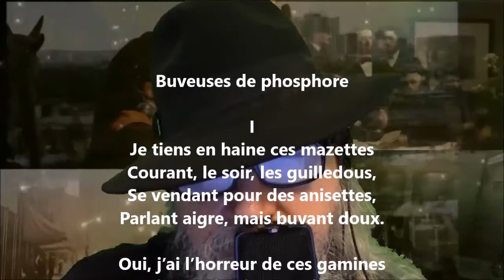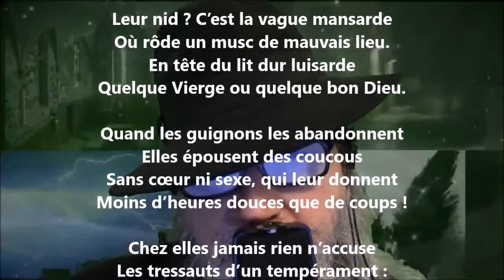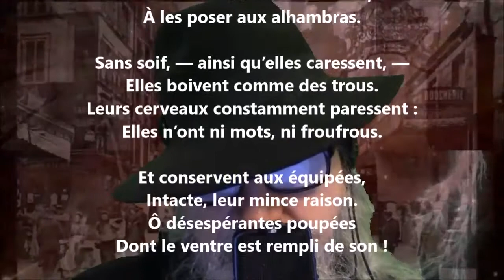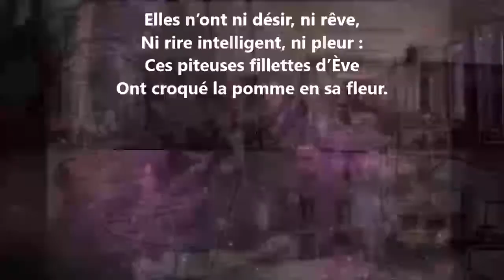Buveuses de phosphore I - Théodore Hannon lu par Yvon Jean